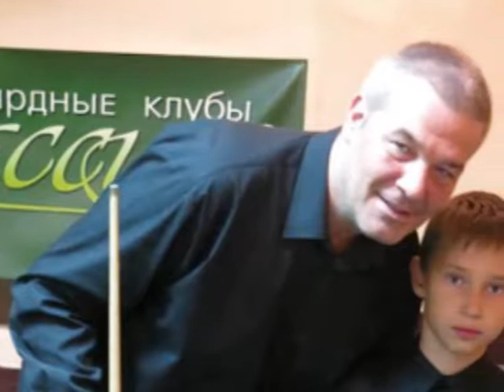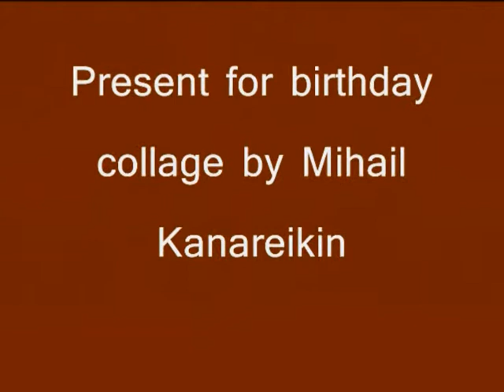Happy birthday Jan Verhaas